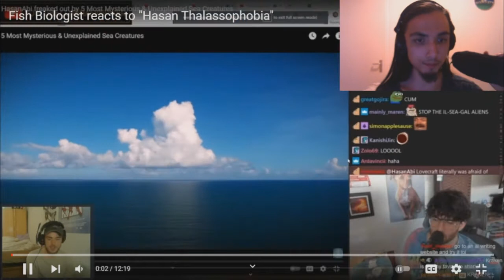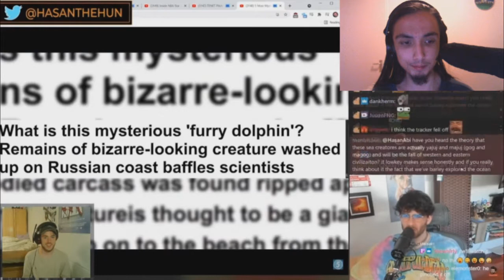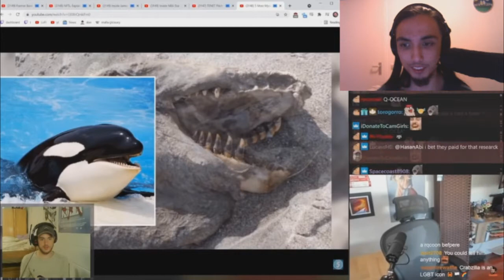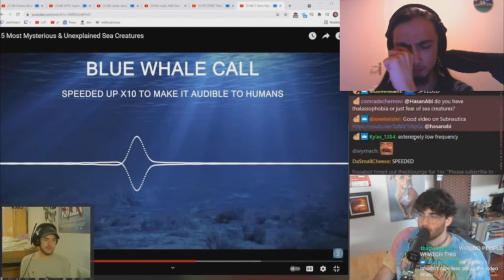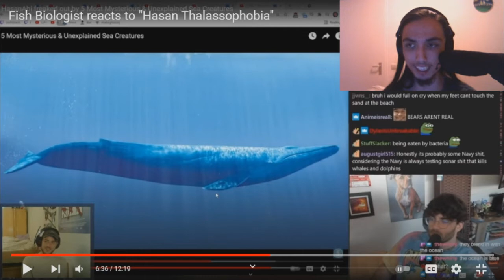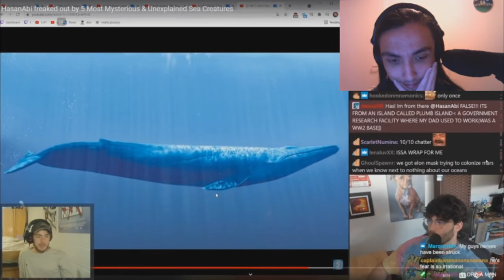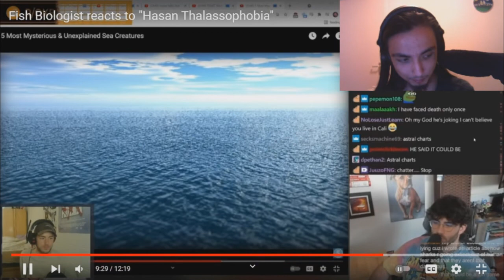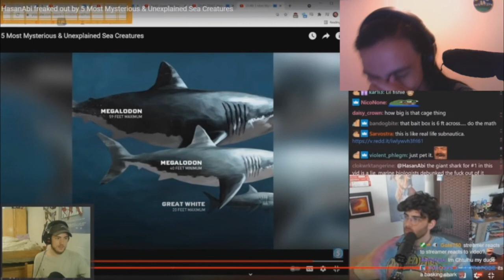Astro-Physicist Reacts: Fish Biologist Reacts To "Hassan Thalassophobia"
React-ception.